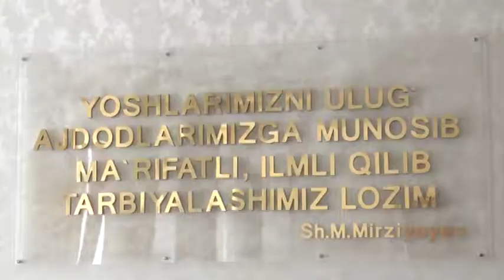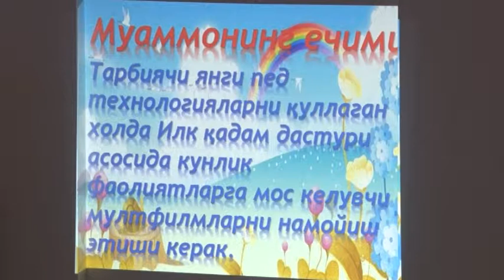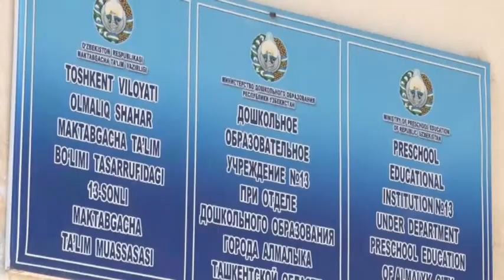Yilning eng yaxshi tarbiyachisi ko'rik tanlovining Toshkent viloyati bosqichi